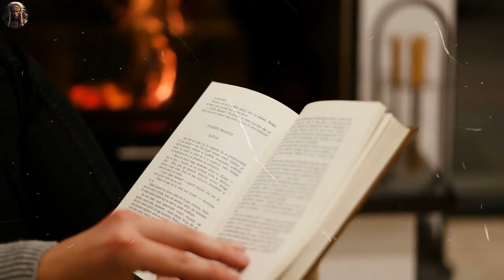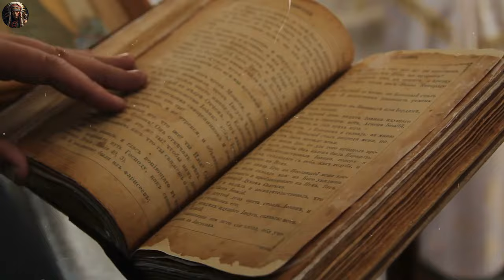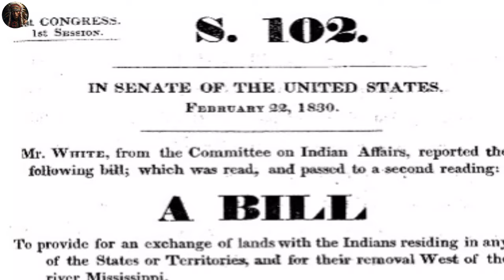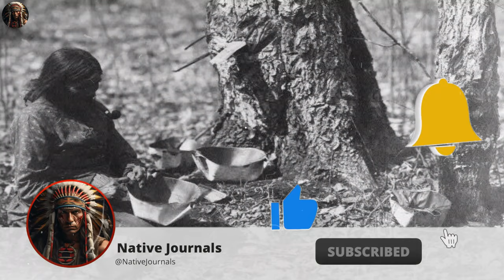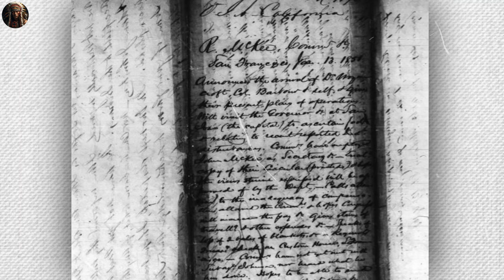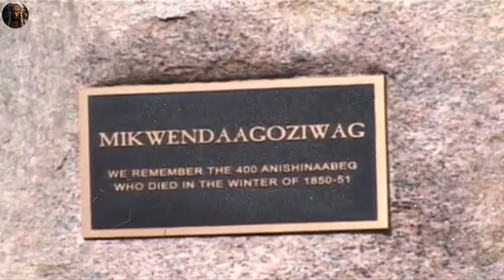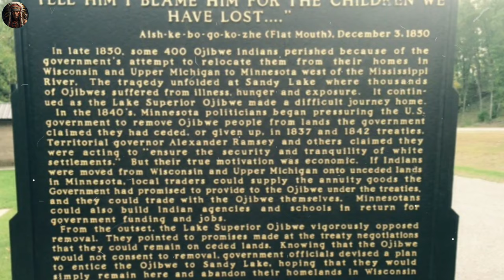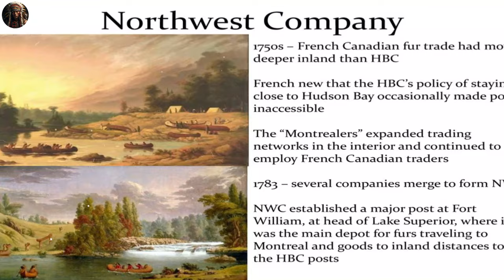Death at Sandy Lake: The 1850 Calamity You Never Knew Happened!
Join us as we shed light on the Sandy Lake tragedy of 1850, a devastating event that claimed the lives of hundreds but remains largely unknown. Through detailed historical analysis, this video explores the circumstances leading up to the disaster, the aftermath for the Native American communities involved, and the broader implications for US-Native American relations. Discover the untold stories of resilience and tragedy in American history.

0:00: 💔 Tragedy strikes as hundreds of Ojibway people perish in the forgotten Sandy Lake calamity of 1850.
4:27: 💔 Tragic consequences of delayed government aid at Sandy Lake in 1850.
8:16: 💔 Tragic aftermath of Sandy Lake events led to negotiation for permanent reservations and relocation of Ojibway bands.
12:19: 💔 Tragedy of the Ojibway forced removal from ancestral lands in 1850.
16:20: ⚰️ Tragic history of Sandy Lake: hardships of the portage, long-standing settlements, and pivotal trading post.

Native Journals offers an insightful exploration into the lives, cultures, and resilience of indigenous peoples across the Americas, from the Cherokee to the Inuits. We examine the impacts of colonization and celebrate the rich heritage of Native American communities. Join us in honoring these vibrant traditions and stories.

Sources: